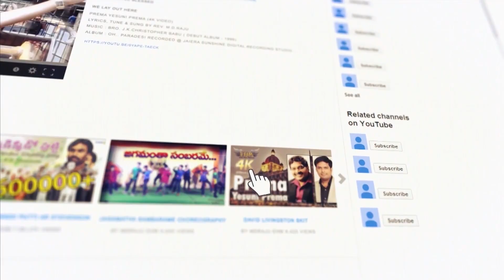🙏స్తుతి నైవేద్యం🙏 || 18/05/2023 || కీర్తనల ధ్యానం (86:15-17) Psalm || MDRAJU EHM || EP - 502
86 వ కీర్తన
15 ప్రభువా, నీవు దయాదాక్షిణ్యములుగల దేవుడవు ధీర్ఘశాంతుడవు కృపాసత్యములతో నిండినవాడవు
16 నాతట్టు తిరిగి నన్ను కరుణింపుము నీ సేవకునికి నీ బలము అనుగ్రహింపుము నీ సేవకురాలి కుమారుని రక్షింపుము.
17 యెహోవా, నీవు నాకు సహాయుడవై నన్నాదరించు చున్నావు నా పగవారు చూచి సిగ్గుపడునట్లు శుభకరమైన ఆనవాలు నాకు కనుపరచుము.

Psalm 86
15 But thou, O Lord, art a God full of compassion, and gracious, longsuffering, and plenteous in mercy and truth.
16 O turn unto me, and have mercy upon me; give thy strength unto thy servant, and save the son of thine handmaid.
17 Shew me a token for good; that they which hate me may see it, and be ashamed: because thou, LORD, hast holpen me, and comforted me.

 Andhra Pradesh, India, Pin : 533001.